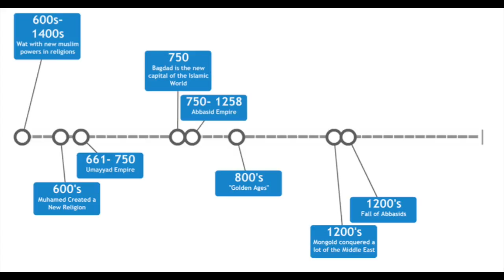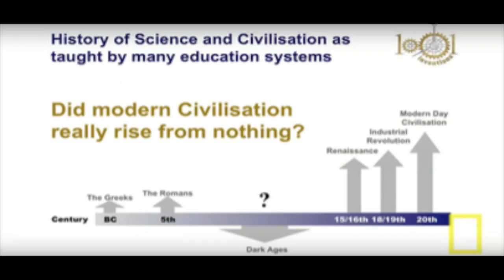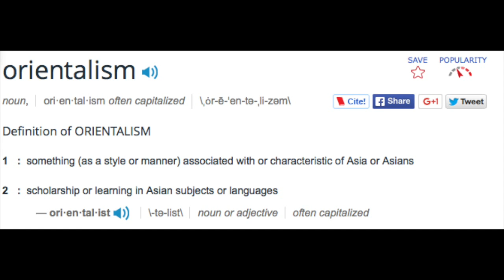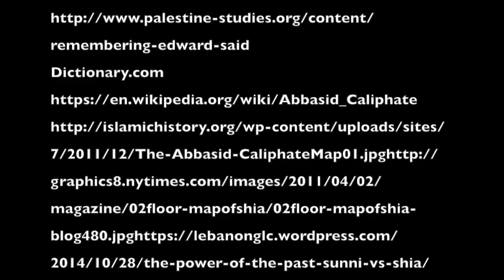Shifting Global Power: Islam McKenna